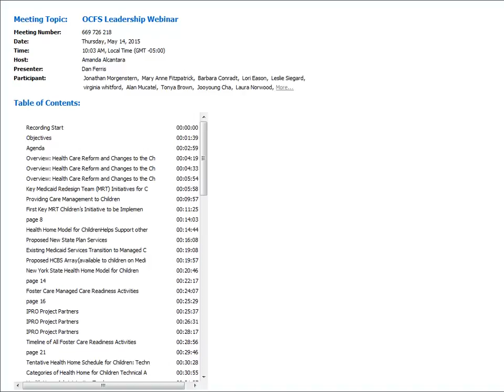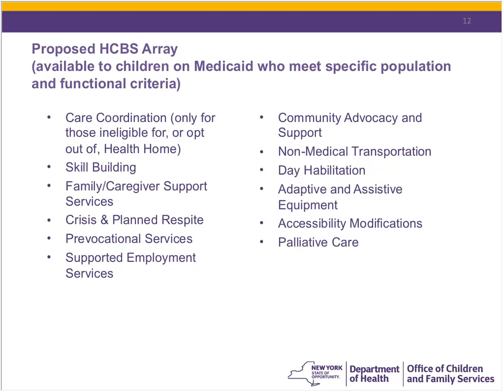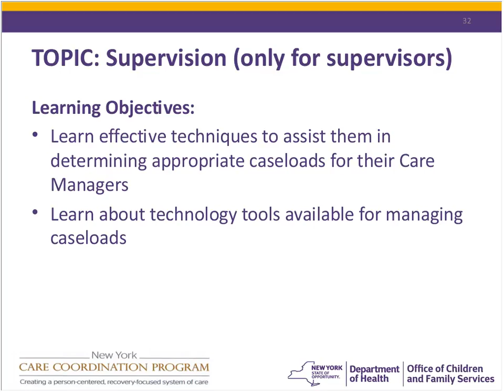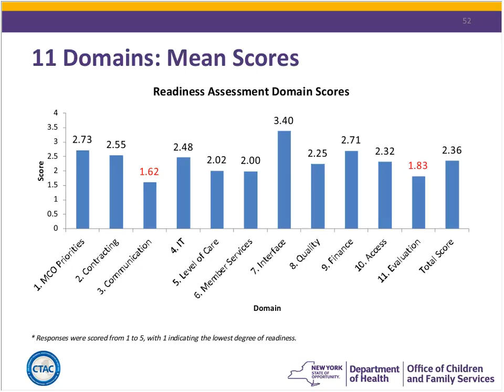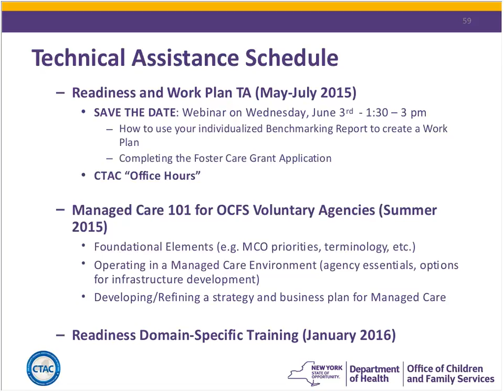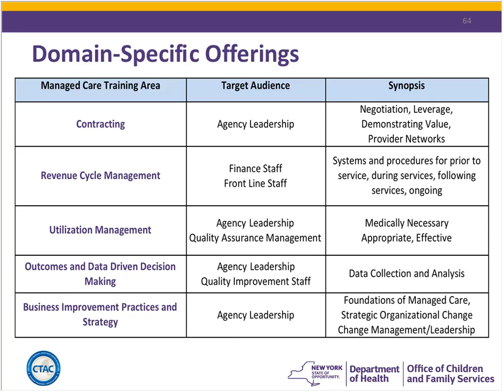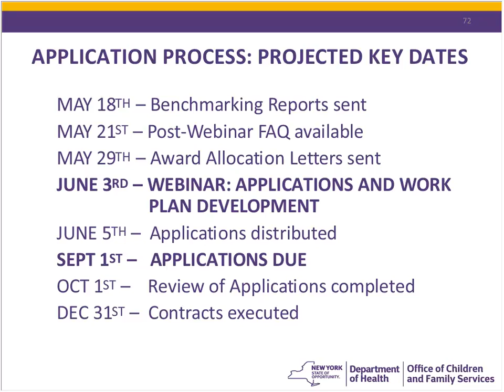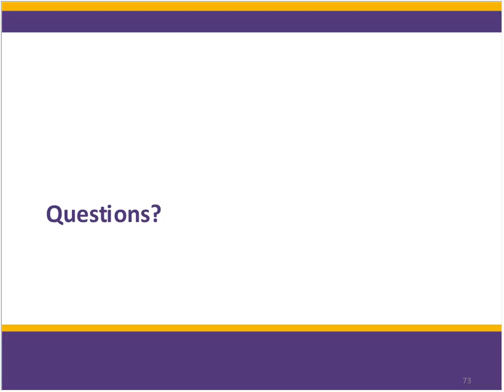5.14.15 OCFS Leadership Webinar